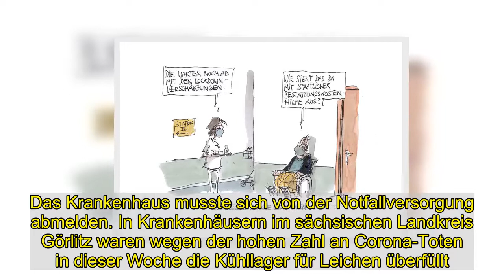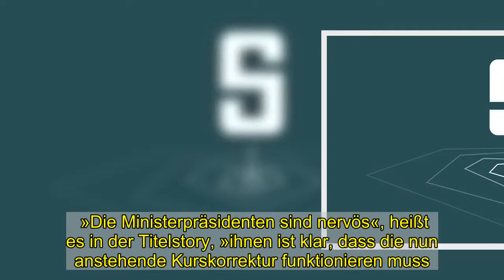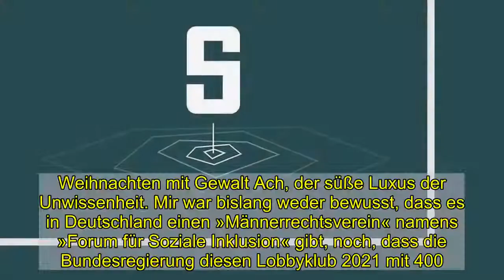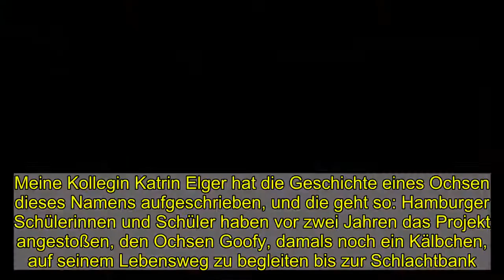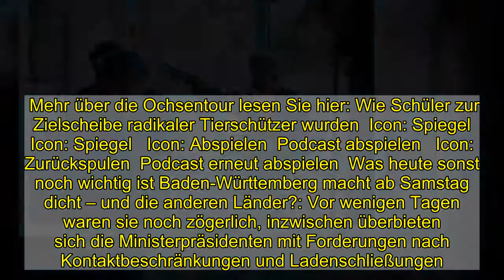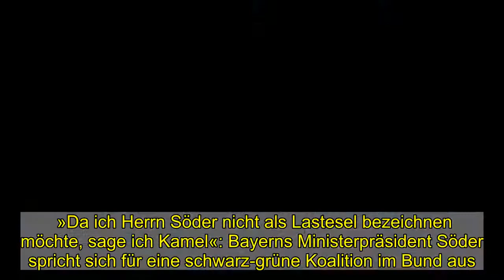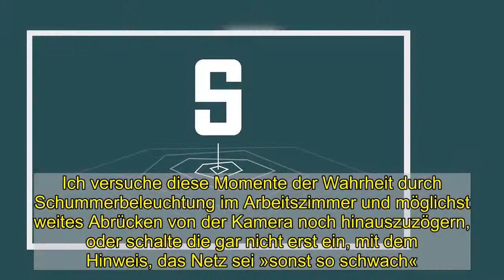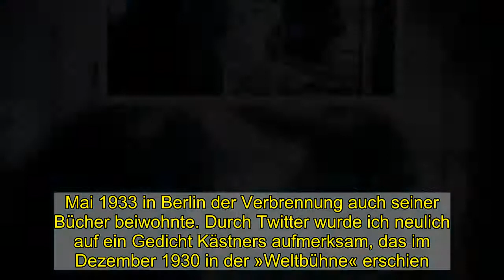News des Tages: Das tödliche Zaudern der Politik in der Corona-Krise - DER SPIEGEL - Politik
(Sie möchten die »Lage am Abend« per Mail bequem in Ihren Posteingang bekommen? Hier bestellen Sie das tägliche Briefing als Newsletter.)1. Weihnachten mit Virus »Engpass in der Collm-Klinik im nordsächsischen Oschatz. Nur noch Patienten, die in die Triagekategorie ›Rot‹ fallen, deren Leben also akut bedroht ist, werden aufgenommen. In der Arberlandklinik im bayerischen Zwiesel sind Dutzende Pflegekräfte infiziert. Das Krankenhaus musste sich von der Notfallversorgung abmelden. In Krankenhäusern im sächsischen Landkreis Görlitz waren wegen der hohen Zahl an Corona-Toten in dieser Woche die Kühllager für Leichen überfüllt. Ein Verabschiedungsraum diente als Notlösung, um die Verstorbenen aufzubahren.«   Icon: vergrößern   Intensivstation des Universitätsklinikums Essen: Der November als verschenkte Zeit  Foto:  Fabian Strauch / dpa    So beginnt die Titelstory des neuen SPIEGEL. Ein Team von Kolleg*innen geht der Frage nach, wie sich Deutschland – das im Sommer bei der Corona-Bekämpfung wie ein Klassenprimus dastand – so fatal in den Sog der zweiten Welle manövrierte. Ein entscheidender Fehler wurde demnach Ende Oktober gemacht, als Bundesregierung und Ministerpräsidenten nicht konsequent genug handelten. Die Maßnahmen des zweiten Shutdowns ab November waren halbherzig, zu soft, weil man Bürgerinnen und Bürger nicht überfordern, die Wirtschaft nicht noch weiter schwächen wollte. Die »wohl größte politische Fehleinschätzung des Jahres«, nennt es das Autorenteam. Kurz vorm dritten Advent sind wir – Politik, Wirtschaft, Bevölkerung – nun nicht mehr Akteure, sondern Getriebene, verhinderte Lockdown-Vollstrecker. Und noch immer wird debattiert, welche Maßnahmen denn nun erlassen werden und ab wann. »Die Ministerpräsidenten sind nervös«, heißt es in der Titelstory, »ihnen ist klar, dass die nun anstehende Kurskorrektur funktionieren muss. Ihr Dilemma: Wenn die Lage wirklich so dramatisch ist, müsste eigentlich sofort gehandelt werden. Ein harter Shutdown vor Weihnachten ist aber vielen Familien und vor allem dem Einzelhandel nur schwer vermittelbar.« Mir persönlich stößt der politische Slogan des »schwer vermittelbar« sauer auf. Die Mehrheit der Bürgerinnen und Bürger ist schließlich nicht blöd, sie sind, wie das Jahr 2020 gezeigt hat, bereit, in einer Pandemie Opfer zu bringen, vernünftige Entscheidungen der Politik im Alltag umzusetzen. Es muss sich nur endlich jemand trauen – die Entscheidungshoheit liegt bei den Ministerpräsidentinnen und -präsidenten – uns klar zu sagen, dass es jetzt hart wird. Und dass es jetzt losgeht. Lesen Sie hier die ganze Geschichte: Warum Deutschland im Corona-Winter so kläglich versagt2. Weihnachten mit Gewalt Ach, der süße Luxus der Unwissenheit. Mir war bislang weder bewusst, dass es in Deutschland einen »Männerrechtsverein« namens »Forum für Soziale Inklusion« gibt, noch, dass die Bundesregierung diesen Lobbyklub 2021 mit 400.000 Euro zu fördern gedenkt. So aber berichtet es meine Kollegin Ann-Katrin Müller. Das SPD-